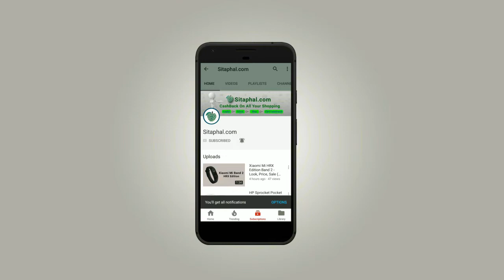Redmi 5A Alternative mobiles - 10.or D , Redmi Y1 Lite, Infocus Turbo 5 Plus, Nokia 2, Moto C Plus